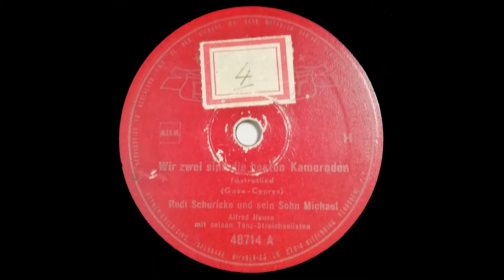Rudi Schuricke Und Sohn Michael - Wir Zwei Sind Die Besten Kameraden - Mutterlied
Rudi Schuricke Und Sohn Michael Wir Zwei Sind Die Besten Kameraden
 Rudi Schuricke - Mutterlied
Circa 1952